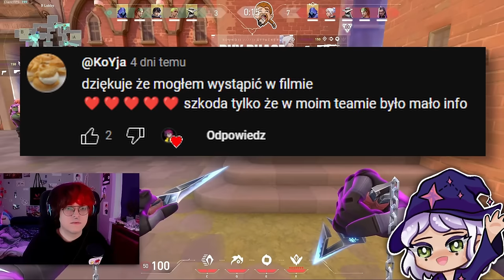5 BRONZÓW vs 5 SILVERÓW - Kto Wygra?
Rea: @Realovee

Inspiracja: ValorantCurios